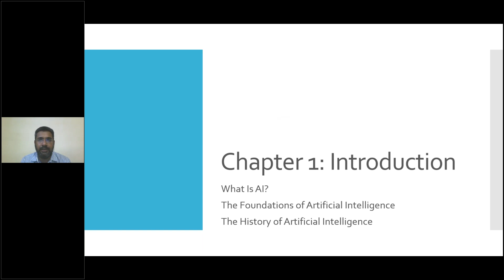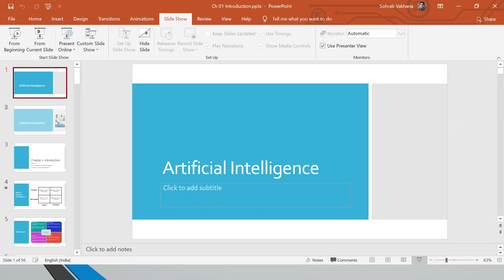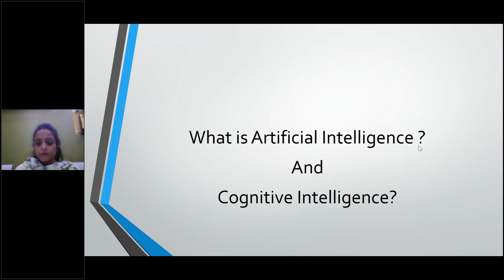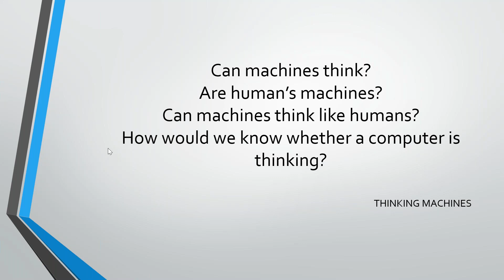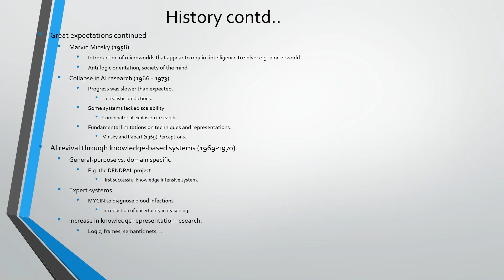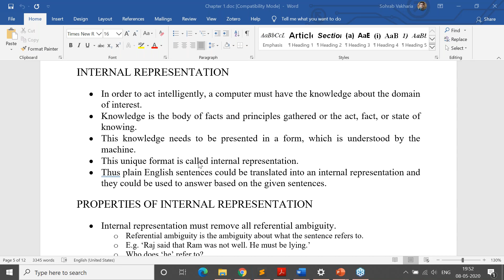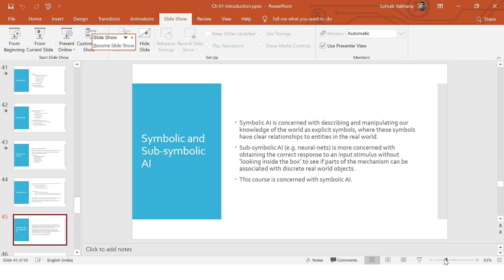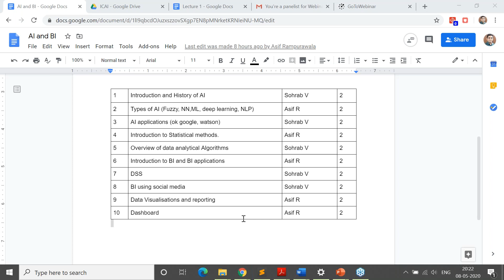Webinar on Artificial Intelligence